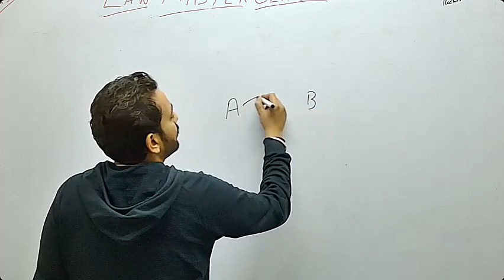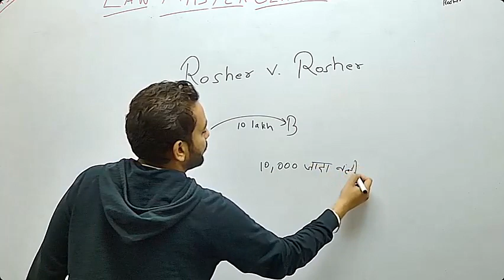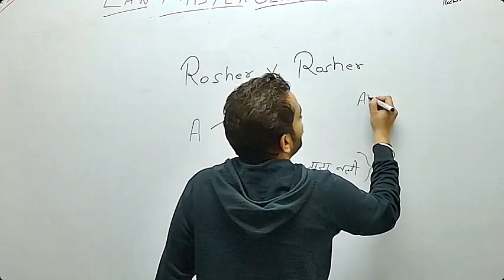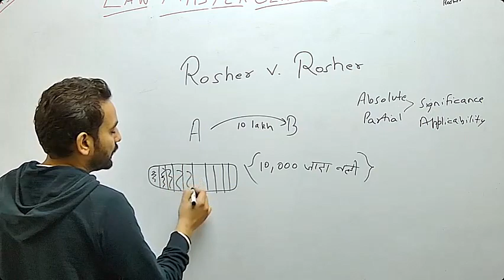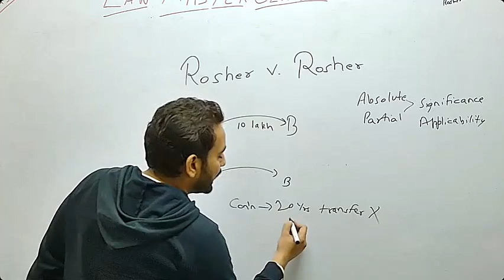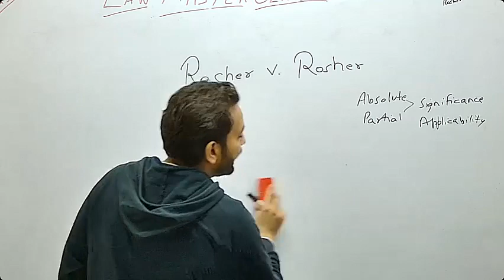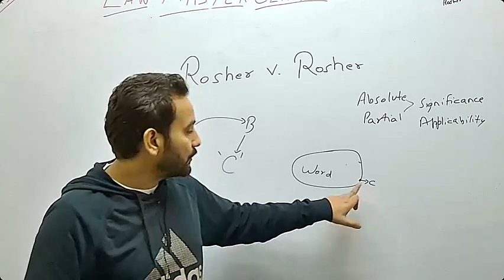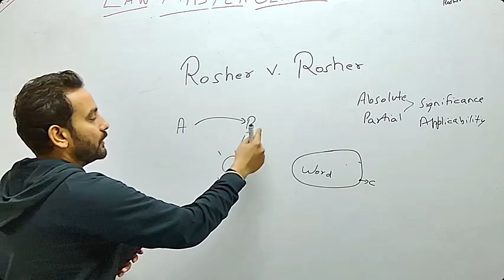RULE AGAINST ALIENATION SECTION 10 TRANSFER OF PROPETY ACT